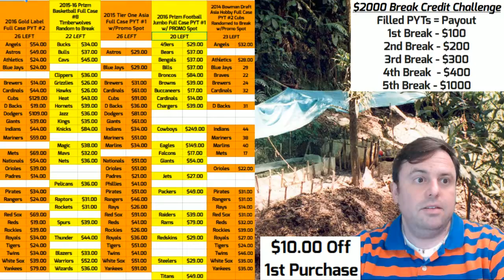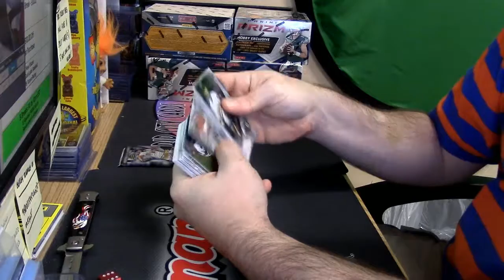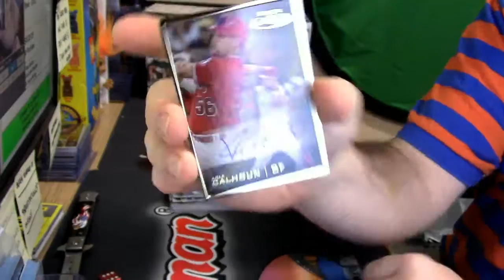10 27 16 2016 Gold Label Personal